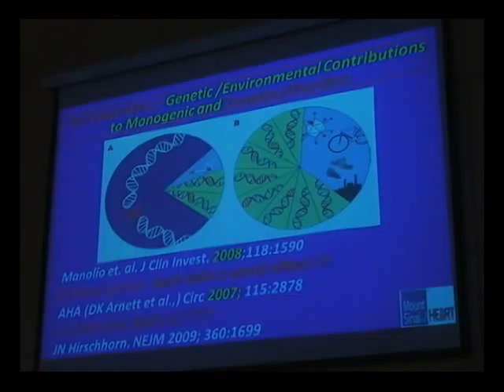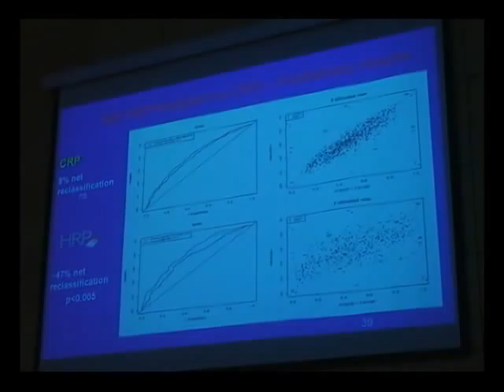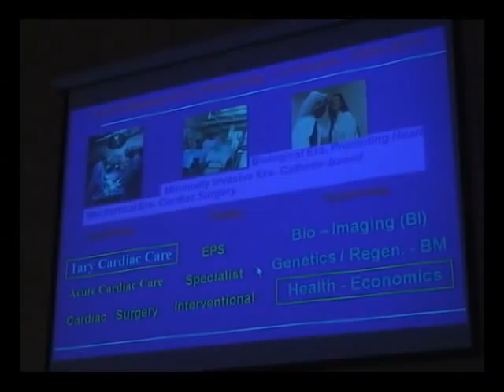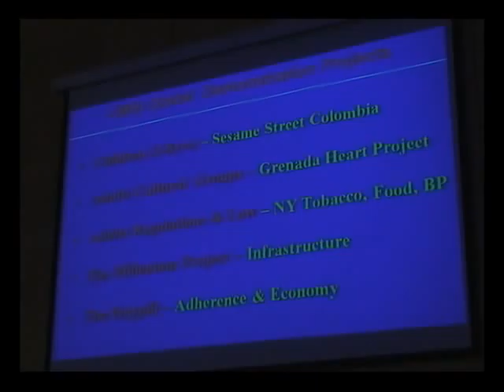Infarto agudo del miocardio 6